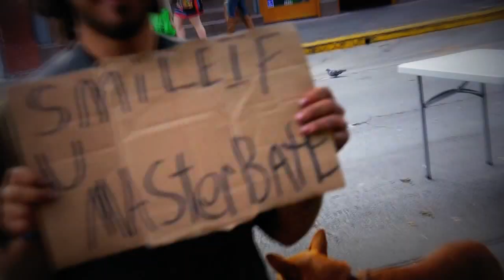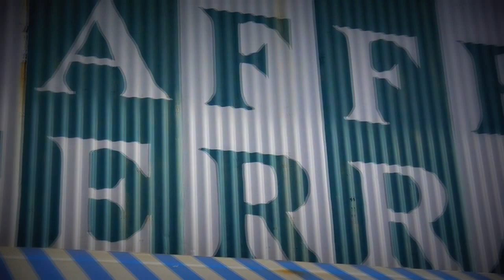Sundays on Telegraph Ave, Berkeley, CA // June - September 2013